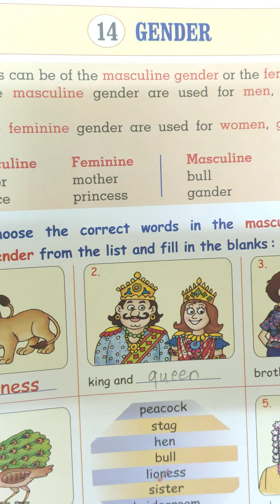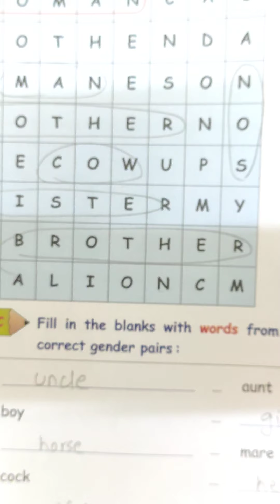1st grammar ( lsn 14 )